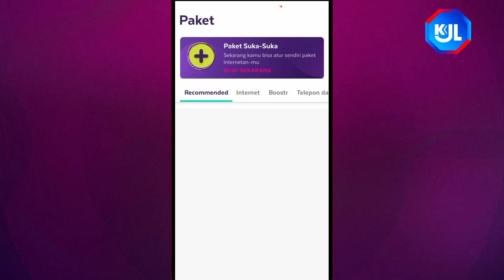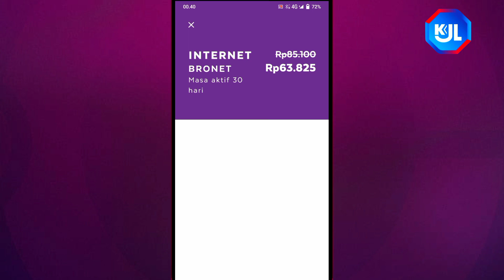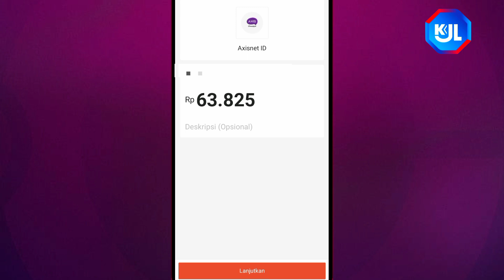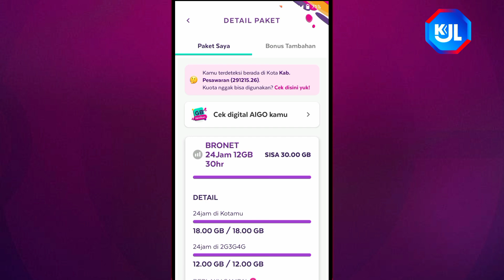Cara Isi Kuota Axis Bayar Pakai Shopeepay